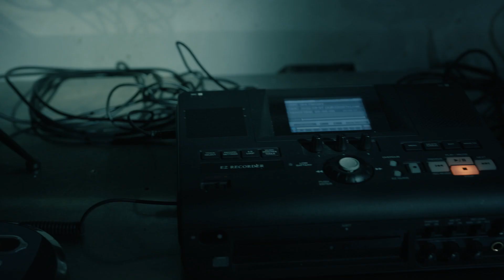Cena do último episódio da temporada de 'Sugar'